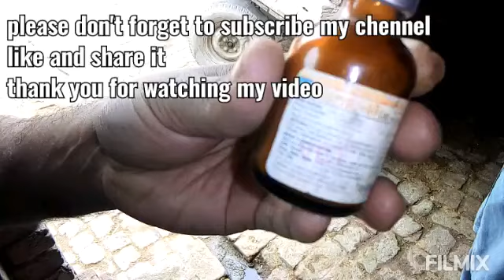innocent heifer in painful rectal prolapse ,how to reduce and treatment by vet Dr M sattar Ahmed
reduction of rectal prolapse in a calf
treatment